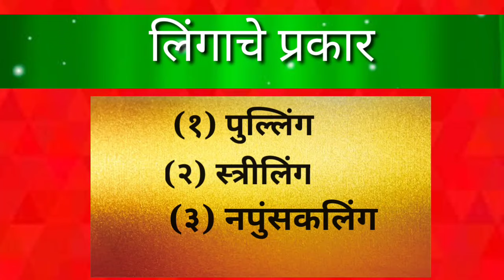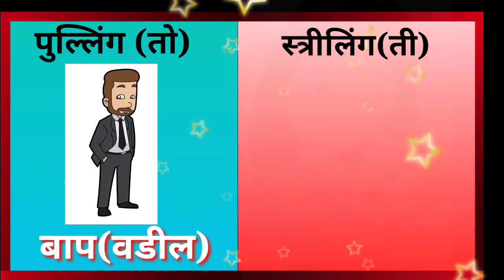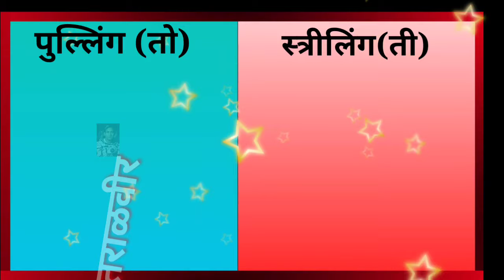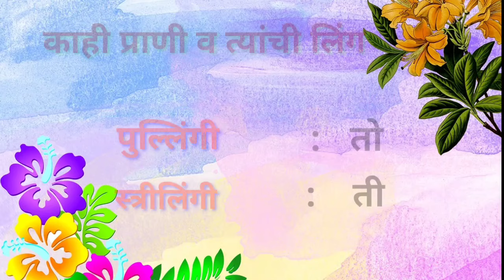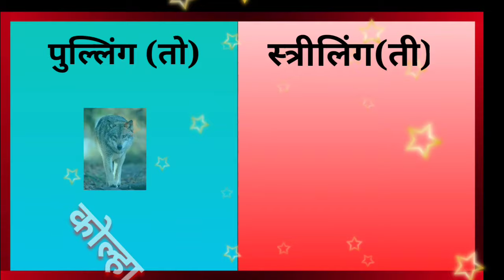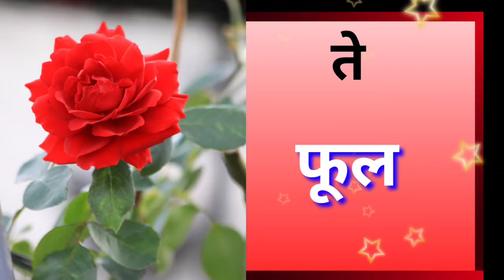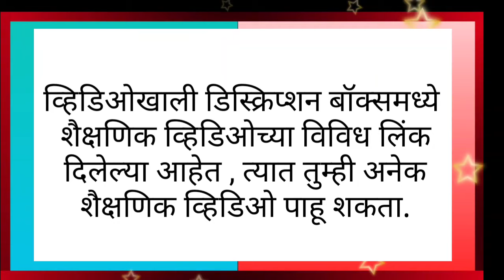लिंग व त्याचे प्रकार, मराठी व्याकरण ,पुल्लिंग, स्त्रीलिंग ,नपुंसकलिंग ,लिंग प्रकार व लिंगदर्शक शब्द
pravinmuralidharshahane , pravinshahane , लिंग व त्याचे प्रकार, मराठी व्याकरण ,पुल्लिंग, स्त्रीलिंग ,नपुंसकलिंग ,लिंग प्रकार व लिंगदर्शक शब्द
नमस्कार मित्रांनो,
                   या विडिओमध्ये तुम्हाला लिंग व त्याचे प्रकार, मराठी व्याकरण ,पुल्लिंग, स्त्रीलिंग ,नपुंसकलिंग ,लिंग प्रकार व लिंगदर्शक शब्द पहा